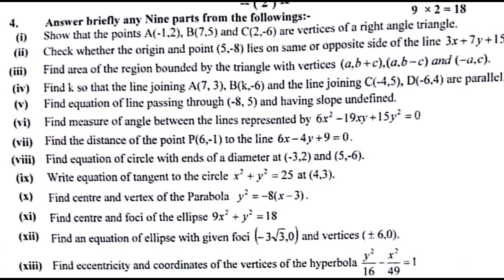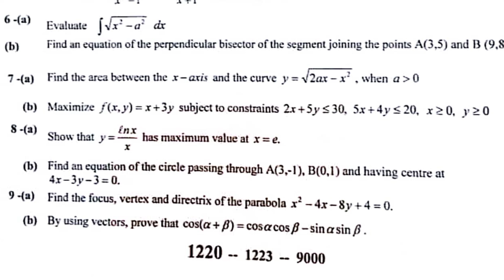12 class math 2023 group i paper Sargodha board || 2nd year mathematics 1st time paper 2023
12 class math 2023 group i paper Sargodha board || 2nd year mathematics 1st time paper 2023
2023 group 1 mathematics paper 2023
12th class math Sargodha group 1 paper 2023
2nd year math Sargodha board mcq group 1
Bise Sargodha board class 12 math group 1 subjective
Class 12 math Sargodha board group 1 mcq
2nd year math group 1 mcq
12th class math Sargodha board mcq
12th class math Sargodha board 1st time paper
12th class math Sargodha board morning paper
class 12 math Sargodha board paper
12th class math paper 2023
12th class math Sargodha board group 1
Bise Sargodha board math group 1 objective
12th Sargodha board math subjective
class 12 math Sargodha board group 1 paper
class 12 math paper Sargodha board